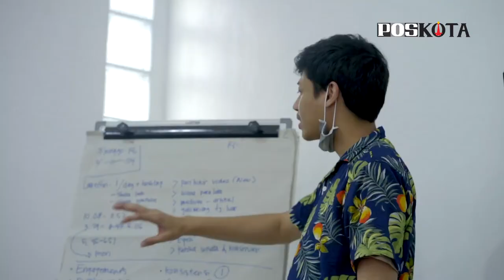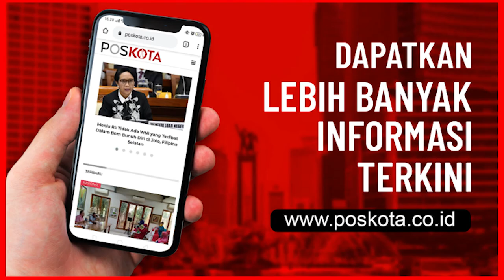Cara Pakai Masker yang Benar Agar Tak Tertular Covid-19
Ketua Satuan Tugas (Satgas) Percepatan Penanganan Covid-19, Doni Monardo kembali mengingatkan masyarakat untuk patuh dan disiplin menerapkan protokol kesehatan yang ketat. Yakni dengan menerapkan 3M (memakai masker, menjaga jarak dan rajin mencuci tangan).

Doni yang juga Kepala Badan Nasional Penanggulangan Bencana (BNPB) mengingatkan pemakaian masker menjadi salah satu cara efektif untuk mencegah penularan Covid-19.

Efektivitas memakai masker dengan baik dan benar dapat menekan kasus Covid-19.

Dalam video ini, Doni memperagarakan cara memakai dan membuka masker yang benar.

Doni pun menegaskan, kedisiplinan dalam menerapkan protokol kesehatan 3M menjadi kunci dalam memutus rantai penyebaran Covid-19. (ys)